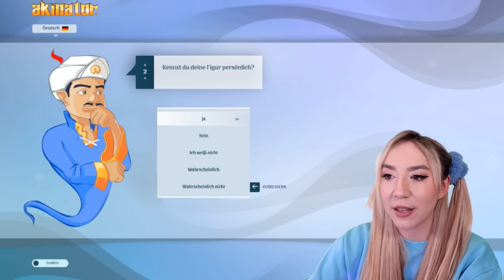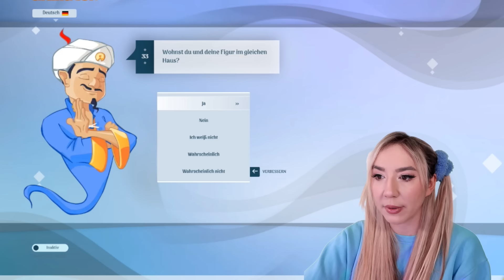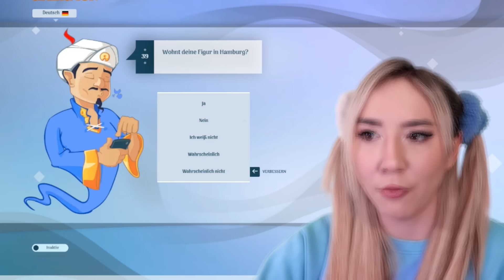Kennt AKINATOR den LILA GRIMACE shake & GAME MASTER um 3 Uhr nachts (GRUSELIG)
weitere Videos von mir:

ÖFFNE niemals um 3 Uhr Nachts die TÜR wenn Mei Lee aus Turning RED auf DICH WARTET

FILME um 3 uhr nachts DICH niemals beim Schlafen im ZIMMER mei lee als TURNING RED auf KAMERA!?

SCHREIBE & FACETIME um 3 Uhr Nachts niemals mit MEI LEE aus TURNING RED FILM (PANDA ROT geht ans TELEFON)

24 STUNDEN wer ist BOSS auf der STRASSE in HAMBURG **THI LAN vs. BABY WELPE FLUFFY**